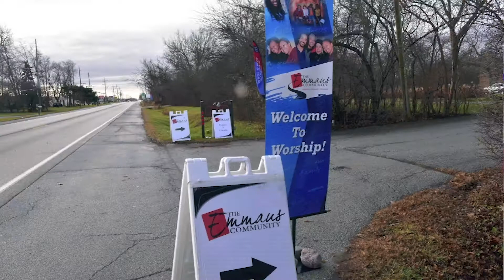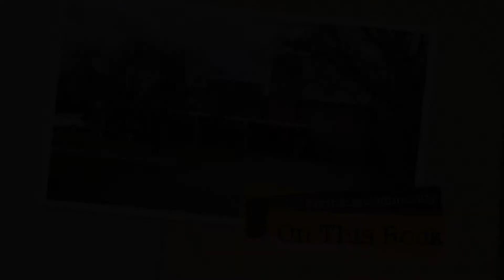On This Rock